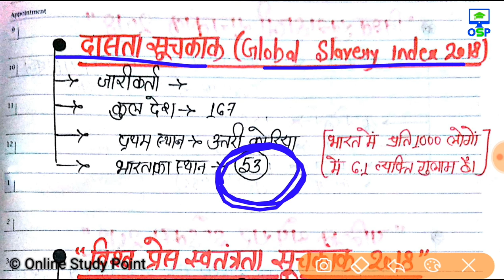India's Ranking in different index 2018 | Current Affairs 2018 विभिन्न सूचकांक में भारत की रैंकिग